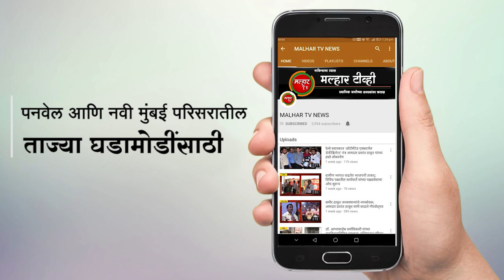उसर्ली खुर्द येथे "गावदेवी - उसराई चषक 2022" क्रिकेट स्पर्धा आयोजीत !!!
पनवेल तालुक्यातील उसर्ली येथे युवासेना व ग्रामस्थ मंडळ, उसर्ली खुर्द यांच्यावतीने "गावदेवी - उसराई चषक 2022" ही क्रिकेट स्पर्धा आयोजीत करण्यात आली आहे. यंदाचे हे या स्पर्धेचे पहिलेच वर्ष आहे. या क्रिकेट स्पर्धेचे सुप्रसिद्ध सिने अभिनेत्री सोनाली कुलकर्णी यांच्या प्रमुख उपस्थित मंगळवारी उदघाटन झाले. या क्रिकेट स्पर्धेला भाजपचे पनवेल तालुका अध्यक्ष अरुणशेठ भगत यांनी भेट देत जोरदार फटकेबाजी केली.